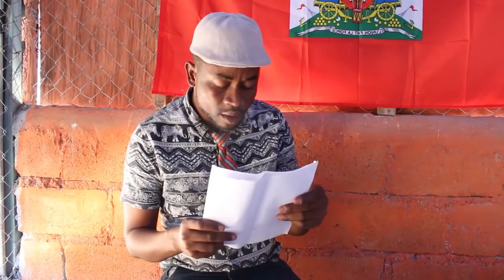SAKA LA KAWEL #2 (KRAZE NAN BOUYON)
NB feyton sa seyon klasik